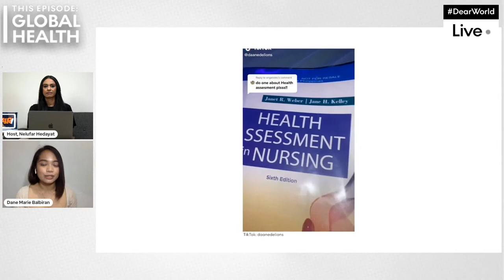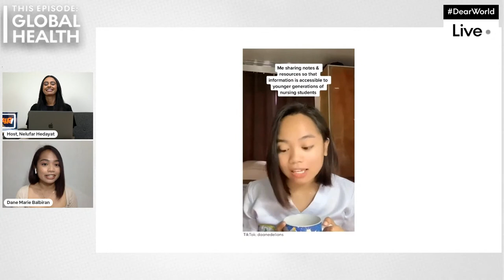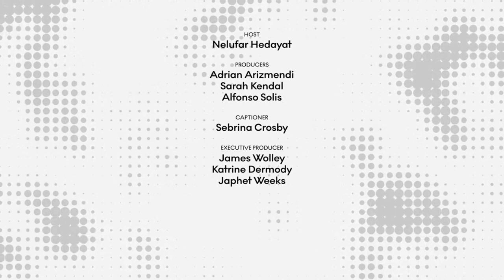Inequalities In Our Global Health Care Systems: Healing the Divide | DearWorldLive | Doha Debates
Education. Income. Gender. Ethnicity. Community. All these things can impact our health.
Dr. Cheryl L. Holder and Dr. Vikram Patel join us on this episode of DearWorldLive on WorldHealthDay to talk about divisions and inequalities in our global health care systems